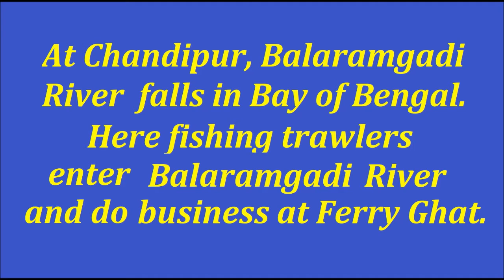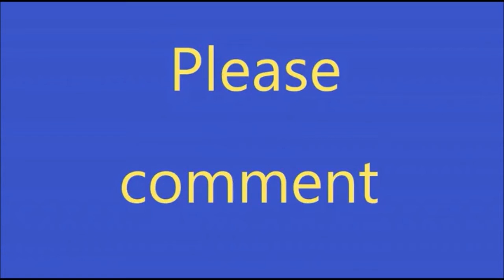Chandipur on Sea- Balaramgadi River Ferry Ghat, Odisha India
Balaramgadi River falls in Bay of Bengal  at Balaramgadi.